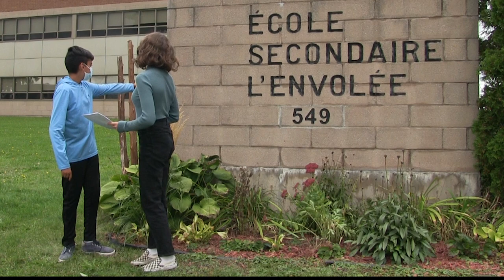Portes ouvertes au secondaire 2021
Nos élèves ont prêté leurs voix pour vous inviter aux portes ouvertes de nos écoles secondaires!

Soyez des nôtres :
- École l'Envolée : 13 octobre 2021 (parents) | 17 octobre 2021 (élèves)
- École Joseph-Hermas-Leclerc : 12 au 15 octobre 2021 (virtuel) | 3 novembre 2021 (présentiel)
- École de la Haute Ville : 28 octobre 2021
- École Massey-Vanier : 21 octobre 2021
- École Jean-Jacques-Bertrand : 14 octobre 2021
- École Wilfrid-Léger : 21 octobre 2021
- École Monseigneur-Desranleau : Sur rendez-vous

Nous souhaitons remercier chaleureusement tous les participants :
Maéva Amegbo, école Joseph-Hermas-Leclerc
Charles Archambault, école Joseph-Hermas-Leclerc
Sophie Boudreau, école Monseigneur-Desranleau
Julien Désourdy, école Massey-Vanier
Isaac Francoeur Sawadogo, école Jean-Jacques-Bertrand
Nellie Gagné, école Massey-Vanier
Thierry J. Lacroix, école Monseigneur-Desranleau
Shaheer Juma Khan, école l’Envolée
Alix Le Bail, école l’Envolée
Alexia Perron, école Jean-Jacques-Bertrand
Blanche Pruneau, école Wilfrid-Léger
Joëlle Naud, école de la Haute-Ville
Mickael St-Arnault, école Wilfrid-Léger
Alyson Stoycheff, école de la Haute-Ville

Idée originale, coordination et captation vidéo :
Audrey Leboeuf
Coordonnatrice intérimaire aux communications
CSS du Val-des-Cerfs

Mélodie Ménard
Conseillère en communication
CSS du Val-des-Cerfs

Montage vidéo :
Audrey Leboeuf
CSS du Val-des-Cerfs

Titre : Jazz Stomp
BPM : 95
Compositeur : Matthew John Torres
PRO : BMI
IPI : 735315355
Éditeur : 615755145